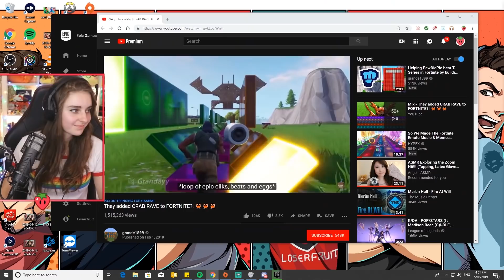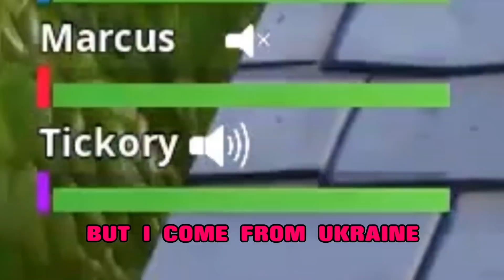When you haven't played Fortnite for ONE week...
It sucks...but not when you use code Loserfruit. Or maybe it still does.

My PC - use code 'LOSERFRUIT'

🍍 Thumbnail 🍍
Loserfruit

🍒 Music 🍒
In The Hotel Lounge 4 - Martin Gauffin
Crossing States 3 - Magnus Ringblom
Modern Warfare 1 - Niklas Ahlström
Girl Next Door 2 - Martin Landh
Chicken Old Ladies On A Bus 3 - Martin Landh
Christmas Time 15 - Gavin Luke
Cara A Cara 3 - Martin Carlberg
Funk Man Walkin - Gavin Luke
Frog De Funk 3 - Stefan Ne
sman
Breaking Point 3 - Rannar Sillard
I Am Unbreakable - Niklas Johansson
Olympus 2 - Johannes Bornlöf
Comical Romance 1 - Merlean
Funky Friday 13 - Anders Bothén
Building Tension 4 - Gavin Luke